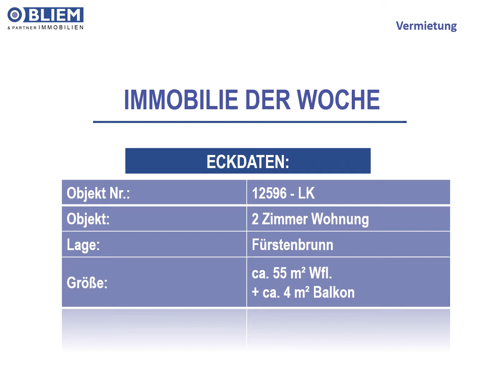Schicke 2-Zimmer Wohnung in Fürstenbrunn zu vermieten!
Hier genießt man Lebensqualität! In absoluter Grün- und Ruhelage liegt diese süße 2-Zimmer Wohnung und freut sich darauf neu bezogen zu werden. Sie punktet mit ihrer ideal geschnittenen Raumaufteilung.